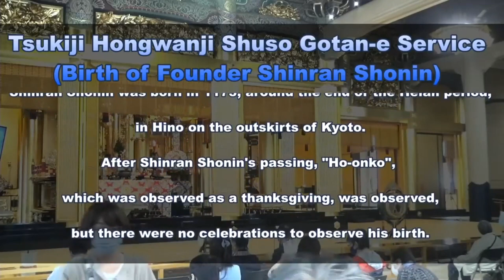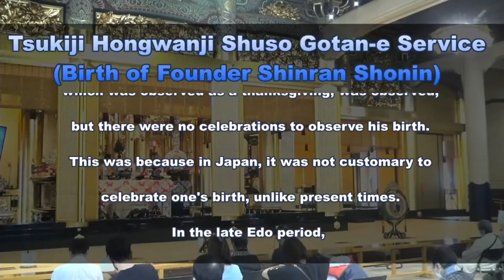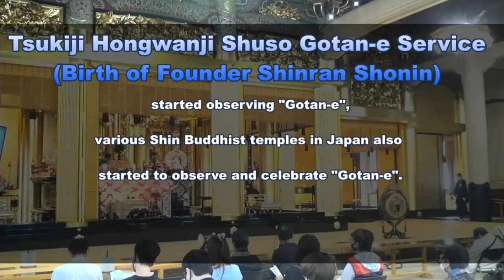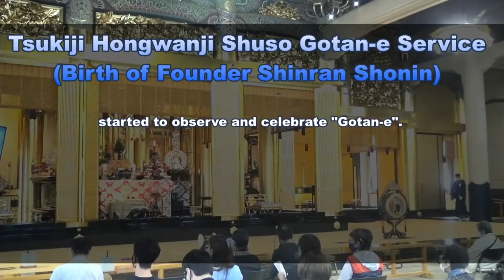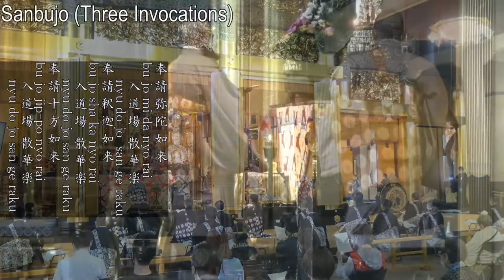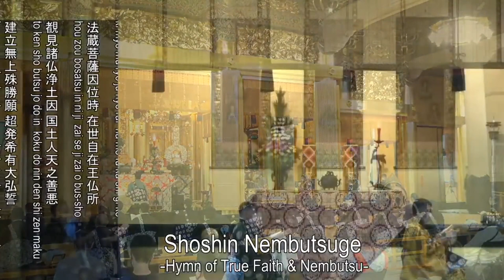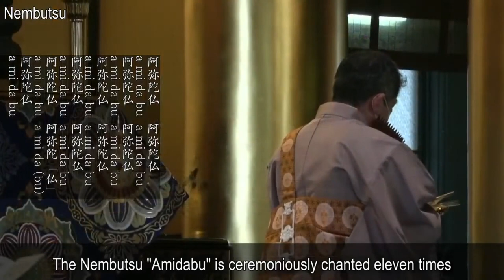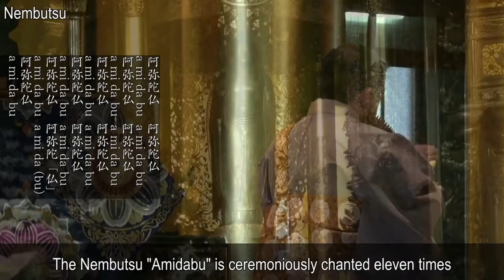2022 Tsukiji Hongwanji Gotan-e Service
Tsukiji Hongwanji Gotan-e Service

Shuso Gotan-e on May 21 celebrates the birth of Shinran Shonin, the founder of Jodo Shinshu or Shin Buddhism. Shinran Shonin was born in 1173, around the end of the Heian period, in Hino on the outskirts of Kyoto.

After Shinran Shonin's passing, Ho-onko, which was observed as a thanksgiving, was observed, but there were no celebrations to observe his birth. This was because in Japan, it was not customary to celebrate one's birth, unlike present times.]

In the late Edo period, dring the tenure of the 19th Monshu of Hongwanji Honnyo shonin, observances celebrating Shinran Shonin's birth started being held. During the tenure of the 20th Monshu Konyo shonin, the Arinori Hall (present Hino Tanjoin temple) was built.

In the Meiji period, the 21st Monshu Myonyo shonin started observing Shinran Shonin's birth based on the solar calebdar, and Gotan-e services were held anually from May 21, 1874 at the Head Temple Nishi Hongwanji. From 1887, after the present Ryukoku University started observing Gotan-e, various Shin Buddhist temples in Japan also started to observe and celebrate Gotan-e.